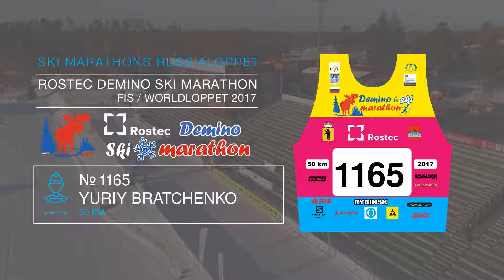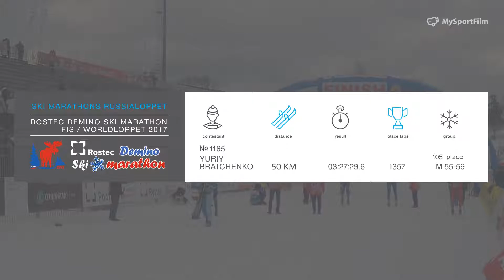ROSTEC DEMINO SKI MARATHON Bratchenko Yuriy номер 1165